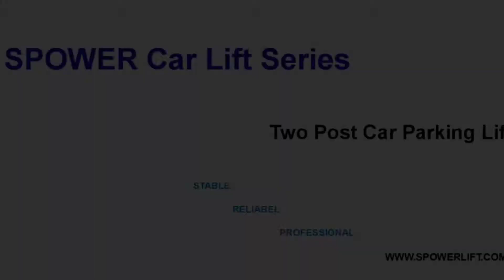Spower Two post car Parking Lift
Spower Two post car Parking Lift can be installed indoor and outdoor
This car parking lift are designed to handle all of your vehicle lifting applications.it  can accommodate both cars and SUVs and may be configured as a stand-alone parking lift or combined into rows of multiple units